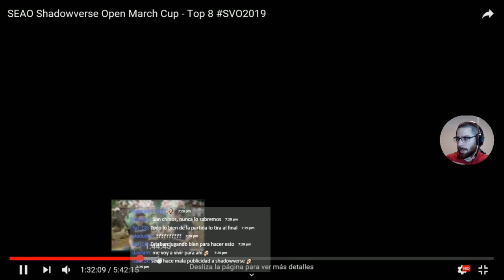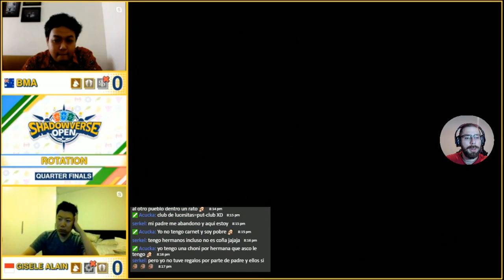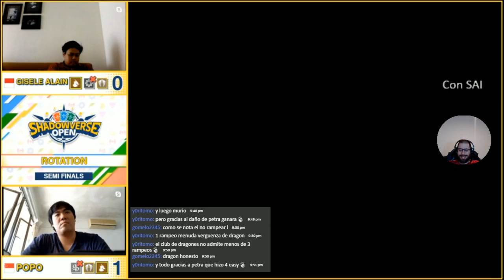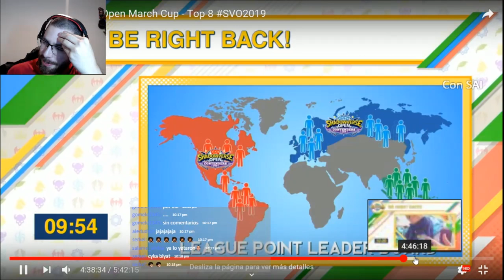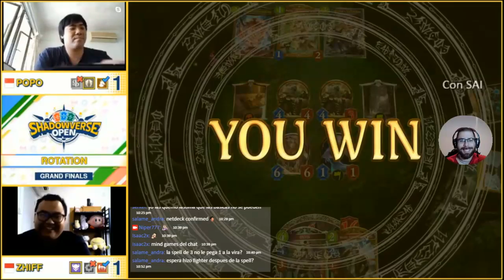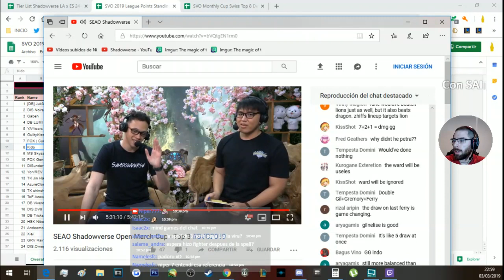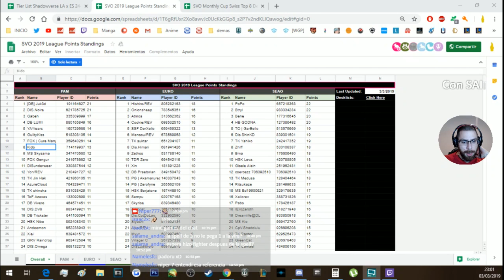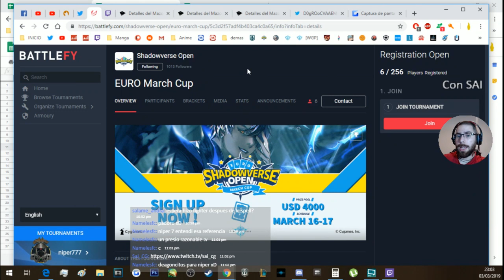Shadowverse OPEN SEAO (Marzo) | Shadowverse en Español